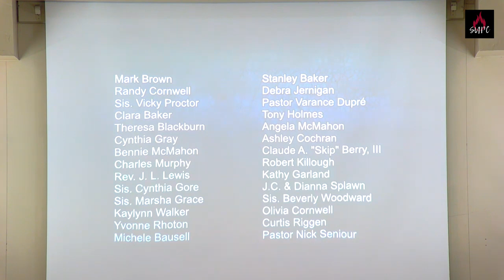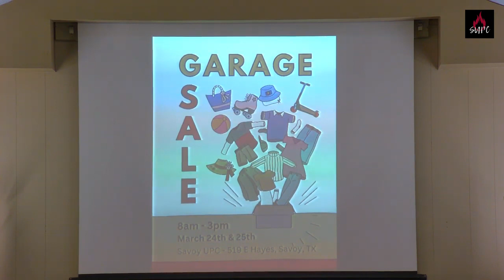thou Shalt Not Forget To Not Remember